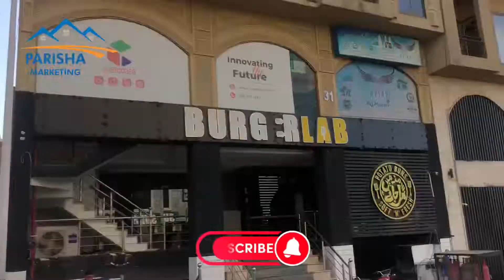1 Bed Apartment For Rent | Bahria Town Civic Center !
Video ko like karu share karu comment karu

 Fb dha valley islamabad group join link